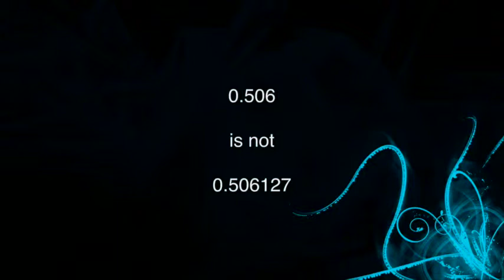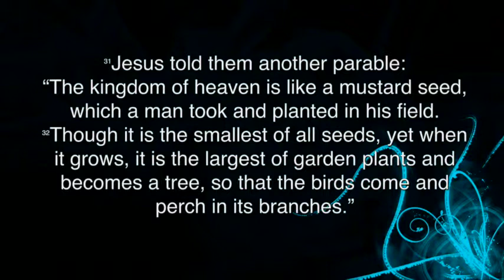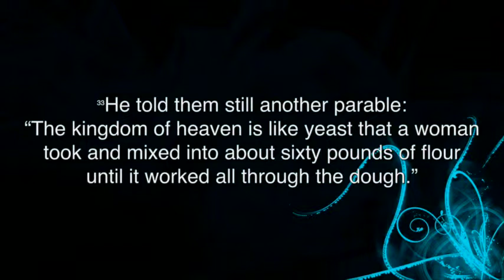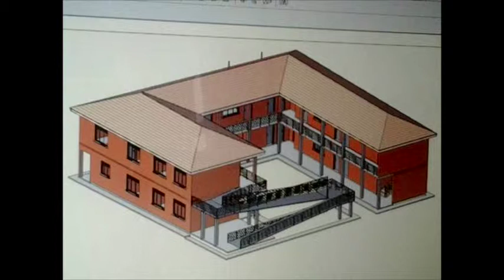The One About the Butterfly Effect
Edward Lorenz was running a numerical computer model to redo a weather prediction from the middle of the previous run. He entered the initial condition 0.506 from the printout instead of entering the full value of 0.506127. The result was a completely different weather scenario. The year was 1961 and Lorenz had stumbled upon what is now known as the butterfly effect. Perhaps you’ve already heard of the butterfly effect – a very small change in initial conditions that create a significantly different, surprising outcome. This weeks message from the series Jesus the Storyteller has a hope filled message and hear inspiring reports from this summer’s Uganda mission trip.

StoneBridge Community Church
4832 Cochran Street

www StoneBridgeSimi.com

Service Times:
Sat. 5:30P, Sun. 9 & 10:30A